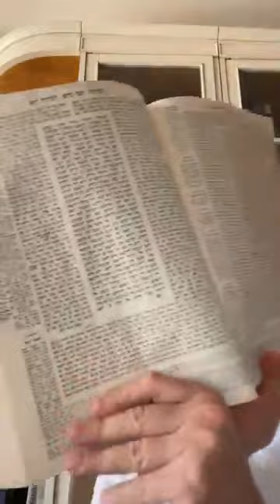✡ Ицхак Пинтосевич | Урок за установление мира. 04.04.2022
Идея незакрытых гештальтов - не доведенных до завершения ситуаций в жизни человека.
Только изучение Торы дает возможность установить связь с Вс-вышним. Пример - ежедневная учеба Ребе РаШаБа.
Что должно быть на первом месте в жизненных приоритетах и почему важно установить режим духовных занятий?
Большая часть людей не дотягивает до духовной планки и получает все блага от Вс-вышнего как подарок.
Духовный процесс очищения прокаженного и его параллель с современностью.